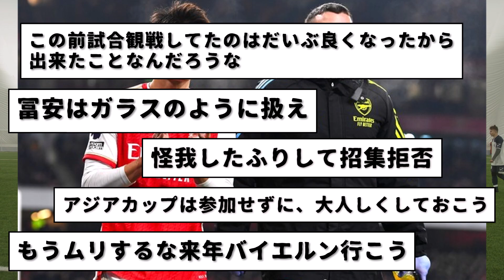【超朗報】アーセナル冨安さん・・・復帰へ・・・wwwwwwww 予想より早い復帰で一安心wwwww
サッカー日本代表でアーセナル所属の冨安さん、14節で負傷して以降離脱が続いていたが、早ければ１月上旬にも復帰の可能性があるという。

アジアカップも間に合いそうだけど・・・無理しないでくれwww